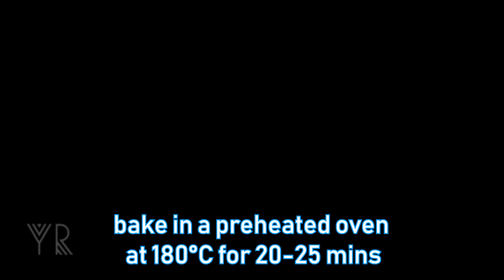Mini Cheese Buns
Fluffy & soft, cream cheese filled buns. So yummy

Ingredients
Buns
2 cup all purpose flour
3 tb sugar
1/4  salt
1/2 ts baking powder
4 tb butter melted
3/4 cup milk
2 ts instant yeast
1 ts sugar

Filling
 Cream cheese as needed.

Milk wash
2 tb milk

Syrup
1/2 cup  water
1/2 cup sugar * adjust as needed
1/2 ts lemon juice